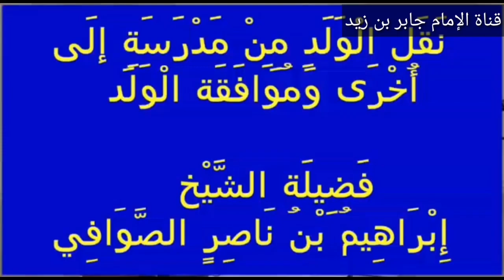نقل الولد من مدرسة إلى أخرى وموافقة الولد _ الشيخ إبراهيم الصوافي